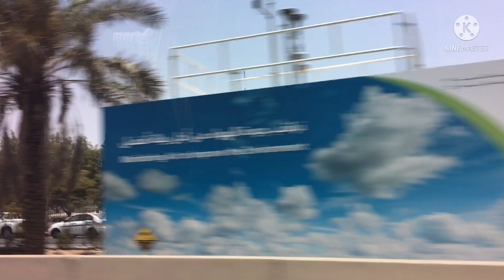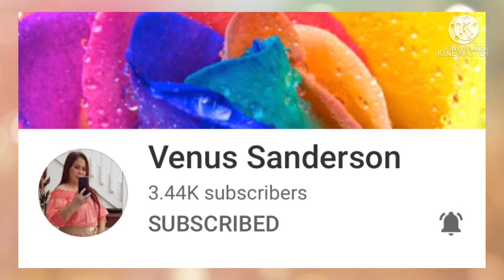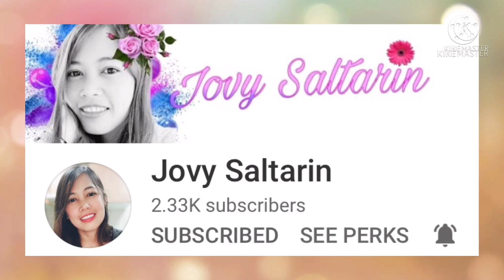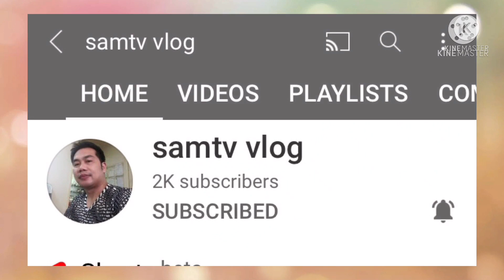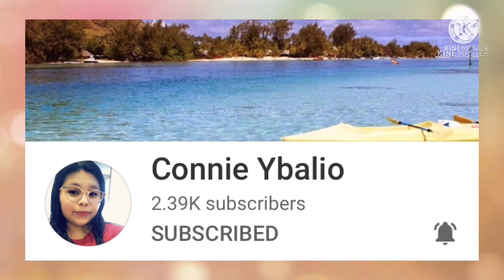PASSPORT RENEWAL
Kaytagal kita hinintay dumaling karin